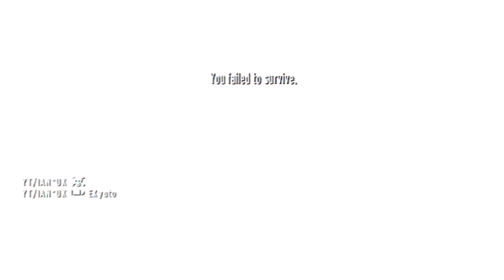2x IAN Heroes on Industrial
I froze less than 2 minutes from the end seeing a proxy.. typical. Anyway the score would've been like MI6 (we) 69 - 54 Russians when my wii froze.